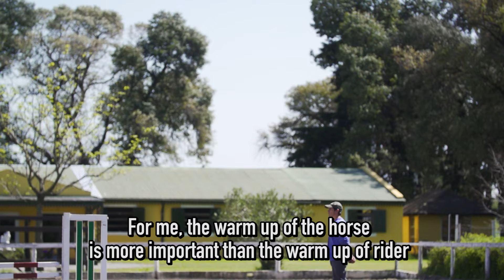How Richard Kierkegaard [ARG] is training for a dream gold at Buenos Aires 2018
Argentinean show jumper Richard Kierkegaard discusses how he is preparing for the Youth Olympics in Buenos Aires.